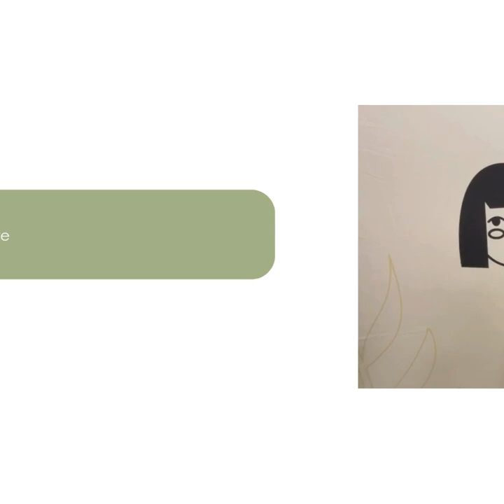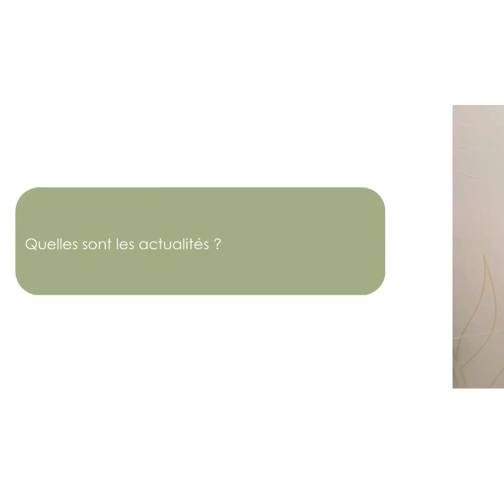Scéal prod - une série d'interviews uniques en 3 questions